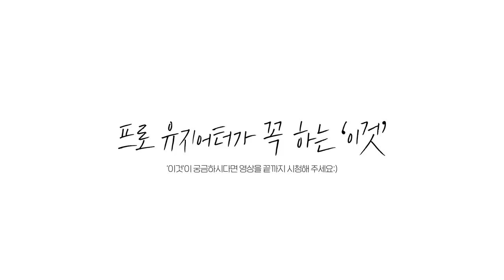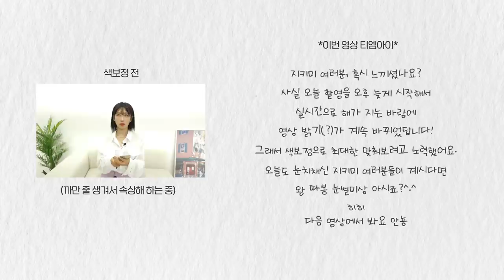첫 식사 전 ‘이것’을 하지 않으면 하.루.종.일 과식합니다.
*광고가 포함된 영상입니다*

물마시기 일주일 챌린지 EVENT

*참여방법
해당영상의 댓글에 “참여합니다” 작성하면 응모완료:)
-7일 후, 본인의 참여댓글의 대댓글에 챌린지 후기 작성시 당첨확률 up!
-이너핏 워터플러스와 함께 진행할 시 당첨확률 더욱 up!

*선물
1. 앳플리 스마트 체중계 5분
2. 갤럭시핏2 3분
3. 안다르 요가매트 8분
4. 오설록 이너핏 워터플러스 30분 (맛 랜덤)

*7일 챌린지기간
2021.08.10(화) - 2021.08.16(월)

*당첨자 발표
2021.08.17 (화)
- 대댓글 발표! (18일 이후 선물발송이 종료되니, 발표날 본인 댓글의 대댓글을 꼬옥 확인해주세요 *_*!)